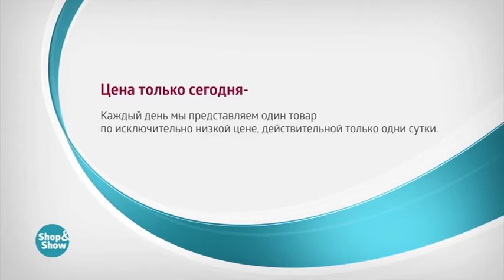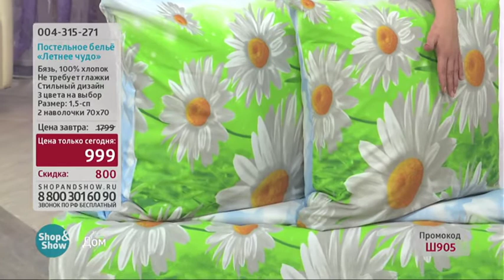Комплект постельного белья «Летнее Чудо»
Обзор на товар Комплект постельного белья «Летнее Чудо»